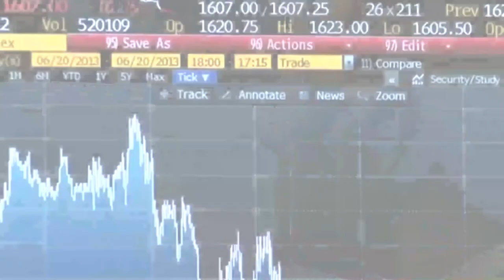📈✔️ El Ibex cierra plano tras el último batacazo por el miedo a la variante Delta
➤ El Ibex 35 ha subido muy ligeramente un 0,02%, hasta 8.915,10 puntos, después de que ayer se dejara un 2%, acercándose al soporte de los 8.800 puntos. Dentro del índice han destacado las alzas en Siemens Gamesa, PharmaMar, Solaria o las acereras, y las caídas en Amadeus, Meliá, Aena o IAG.